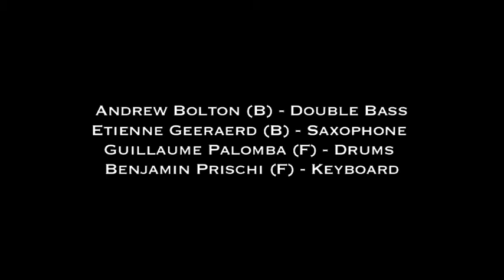Worksong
The "Swinging Alive" quartet live at the Brussels Music Village